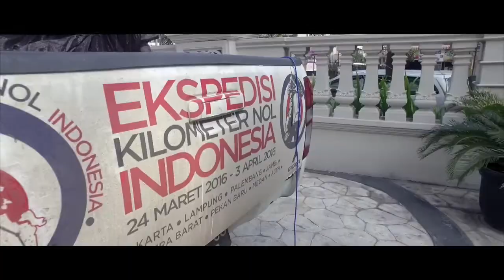Teaser Ekspedisi Kilometer Nol Sabang - Aceh Indonesia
NR_Aerial Cinematic Video & Photography

Line : novra20

Song by : ATB - Ecstasy (ARMNHMR & DATHAN Flip)

Shoot With Canon 60D + Samyang 24mm f/1.4
                     Dji Osmo
                     Dji Phantom 3
                     GoPro Hero Season

Edit FCPX by Rekoy